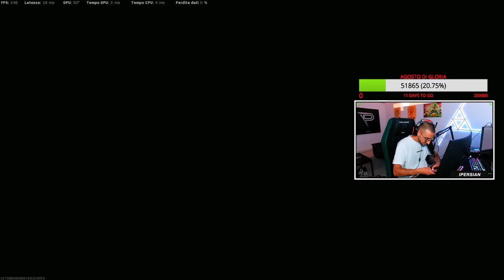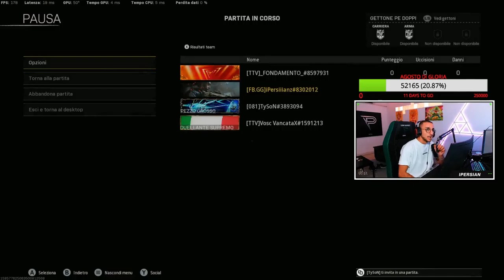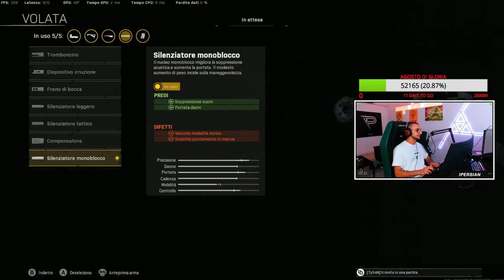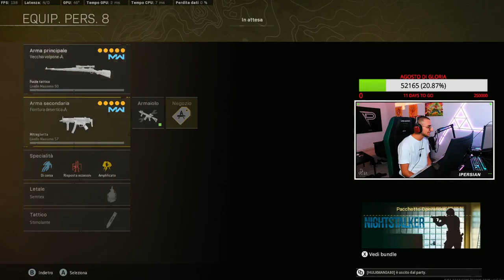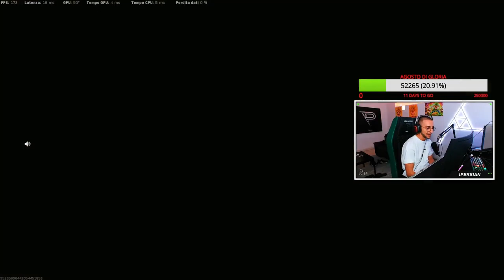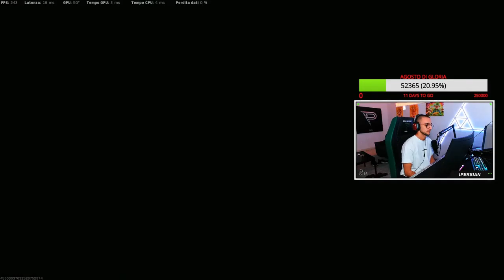iPersiiian Live Stream Primo game WIN inaspettata Game Top Day # (29)